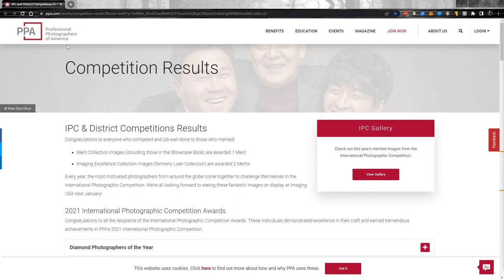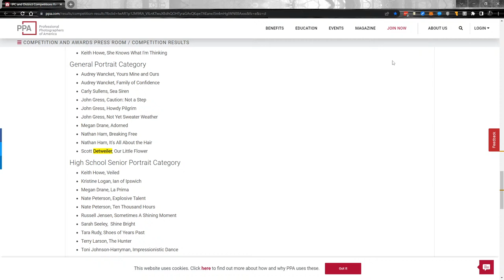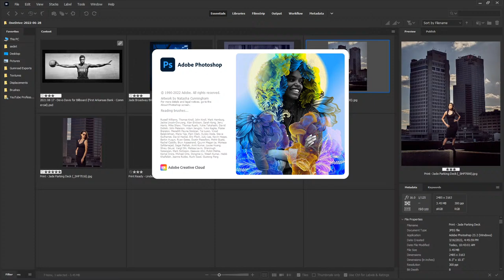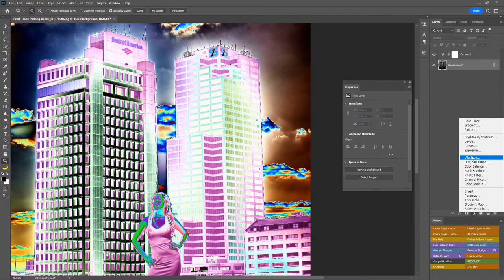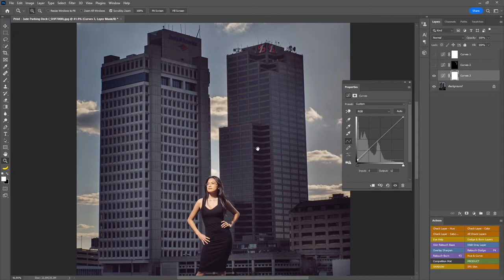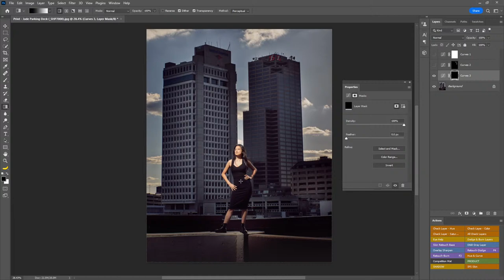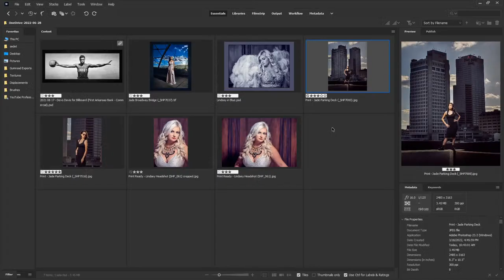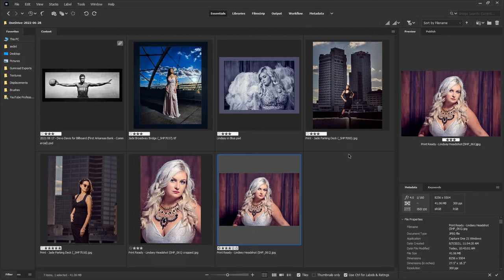Photography Critique - Learn some tips to improve your photography as well as win competitions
During this live stream, we review images submitted to supporters of the channel!  Even if these are not your images, you can learn a ton by listening to the critique.  I win a lot of competitions and have some solid rules I follow and this is a great way to help you become a better photographer, earn your PPA merits, and dominate in other photography-related activities.

Want to watch me work on client work or chat during the day?

Interested in the painterly textures I have created?